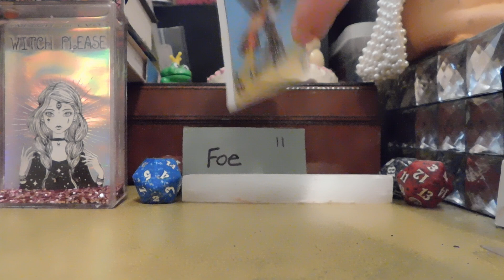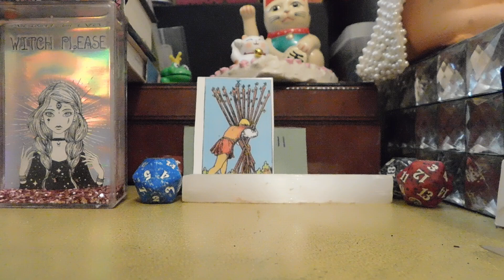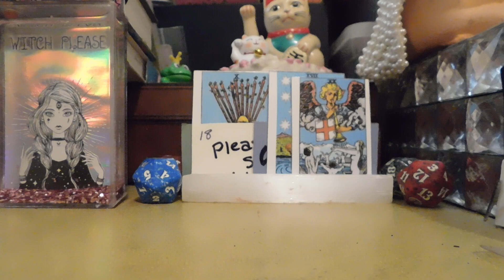Joyce Randolph mini death day reading. known as Trixie Norton from the honey moooners.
Joyce Randolph was an American actress of stage and television, best known for playing Trixie Norton on The Jackie Gleason Show and the television sitcom The Honeymooners.
Born: October 21, 1924, Detroit, MI
Died: January 13, 2024 (age 99 years), New York, NY
Spouse: Richard Lincoln Charles (m. 1955–1997)
Children: Randolph Richard Charles